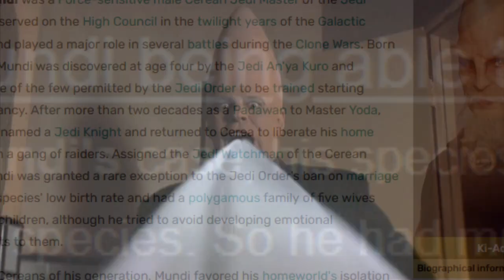Twitch Clips Compilation!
More clips!

Lots of Star Wars and game related moments!

🔘Follow me on Tik-Tok as Gaxellestar!

🔮 Gaxelle related merch and merchandise!

- LOVE YOU